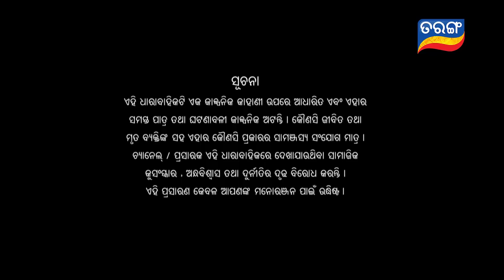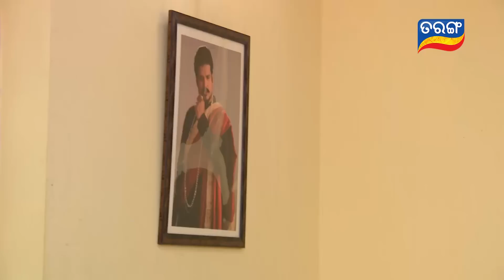Nua Bohu | Full Ep 895 | 20th Aug 2020 | Odia Serial – TarangTV